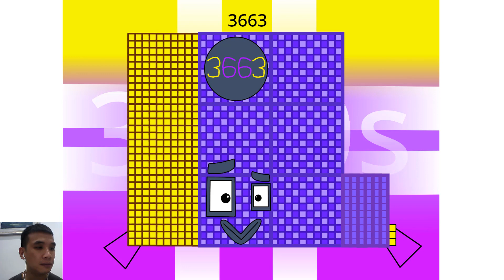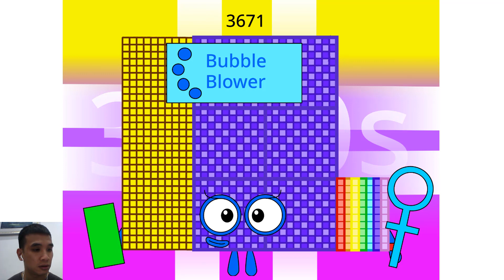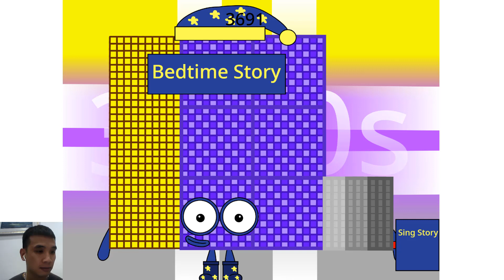New Numberblocks The Rest of 3600s-3690s